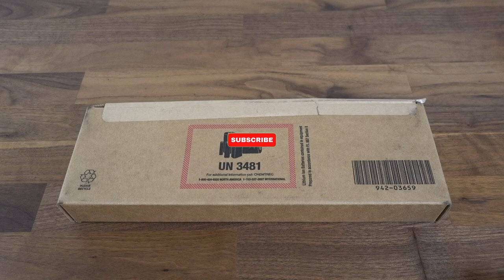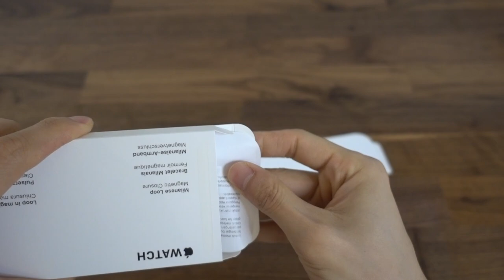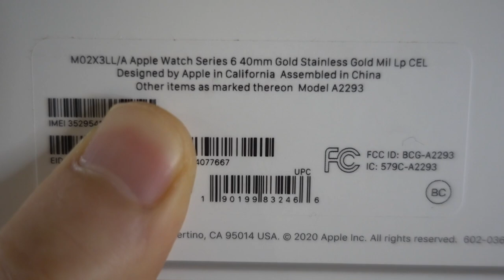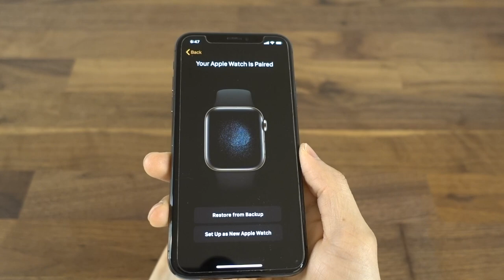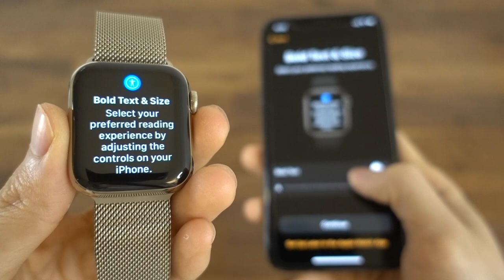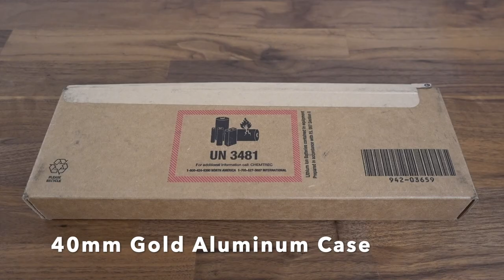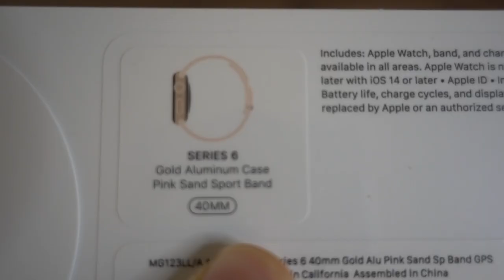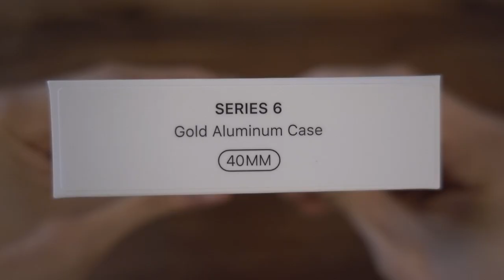Apple Watch Series 6 Gold Stainless Steel and Aluminum Unboxing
Unboxing The Apple Watch Series 6, 40mm Gold Stainless Steel Case (GPS + Cellular) with Gold Milanese Loop and 40mm Gold Aluminum Case (GPS) with Pink Sand Sport Band.

Timestamps:
00:00 Intro
00:23 Box Presentation
01:13 Gold Milanese Loop
02:49 Stainless Steel Case
05:10 Band Try On
05:48 Power On
08:45 Box Presentation
09:23 Pink Sand Sport Band
10:57 Gold Aluminum Case
12:15 Band Try On
12:47 Power On
13:01 Comparison
13:07 Outro